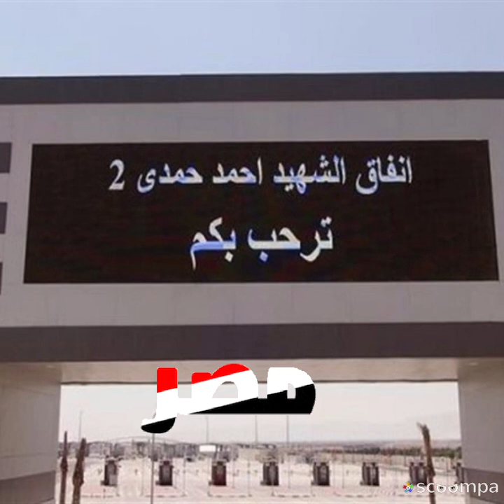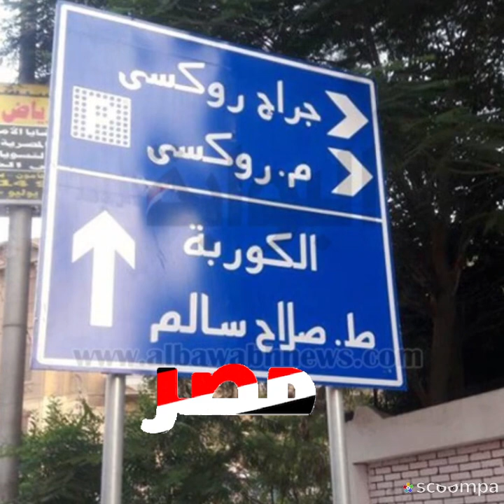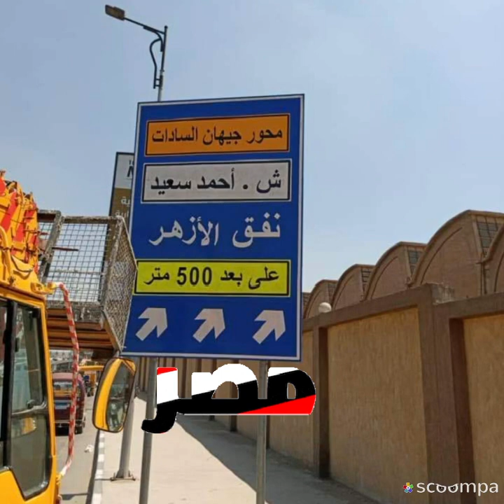بلدي محمد فوزي